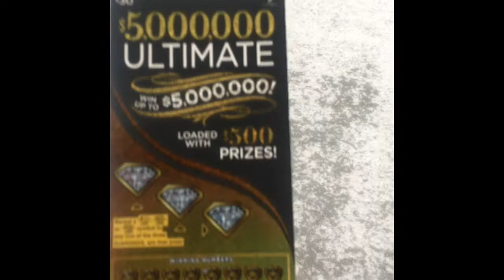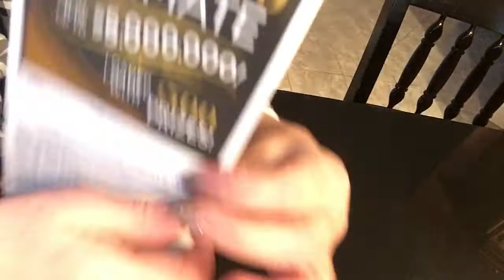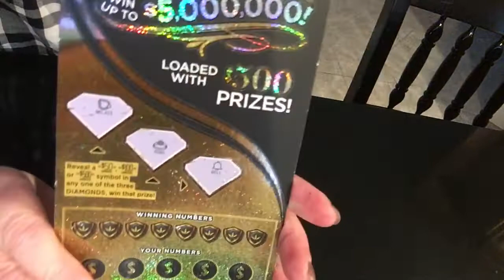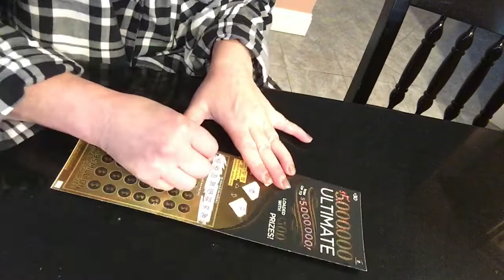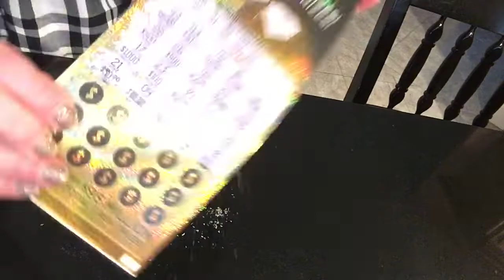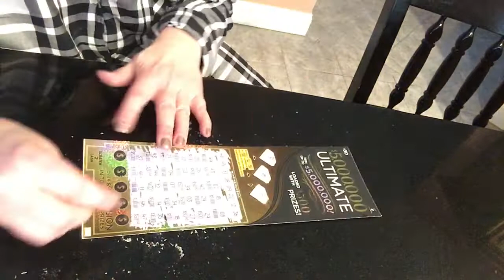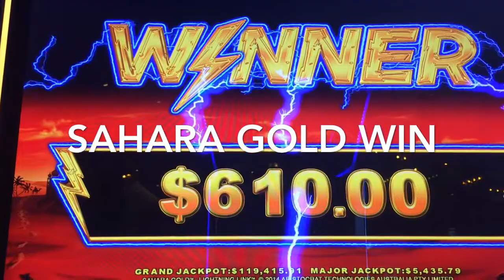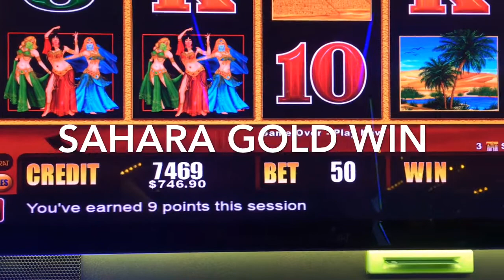TICKET TUESDAY! FIVE MILLION DOLLAR ULTIMATE😇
Nice prizes if you hit on these! Gave it a shot😇Maybe next time! Nice WIN on SAHARA Gold! Wishing everyone the best! Thank you!